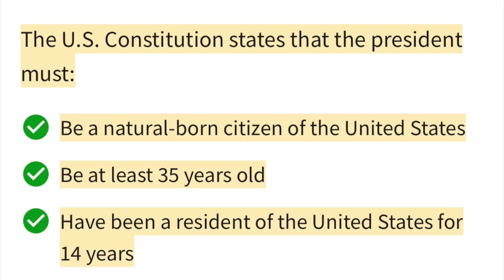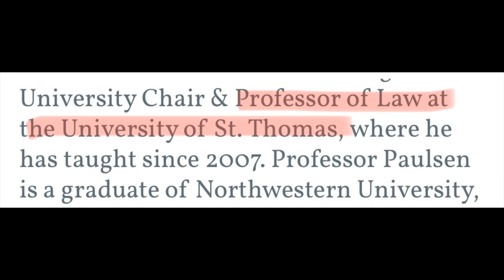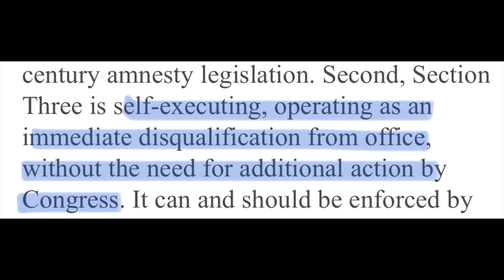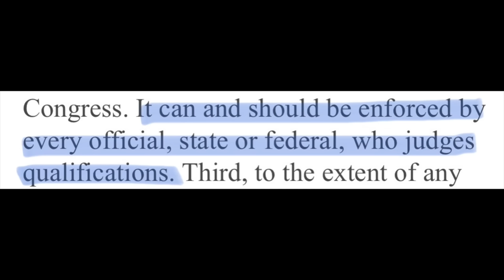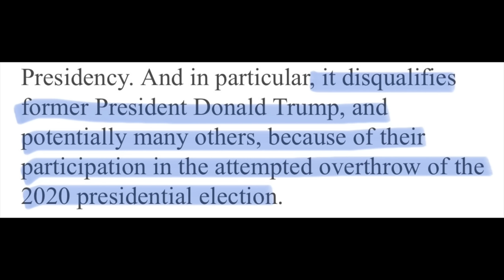Donald Trump is ALREADY DISQUALIFIED under the 14th Amendment from being president again.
Constitutional scholars, both conservative and liberal, both Republican and Democrat, are unifying behind one position: section 3 of the 14 Amendment disqualifies Donald Trump from holding any federal office in the future, including the presidency, because he engaged in an insurrection against the United States, after taking an oath to support the Constitution.

Scholars say the constitutional disqualification is self-executing, requiring no act of Congress, no act of any state legislature, and no court proceeding, civil or criminal. Indeed, it is automatically disqualifying, just as someone who is 34 years old is automatically disqualified from being president.

This video breaks down, in layman's terms, the arguments made in a length law review article authored by two conservative constitutional law professors, William Baude and Michael Stokes Paulsen.